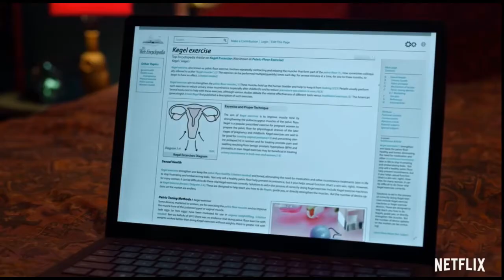Things you didn't know about Maitreyi RamaKrishnan.| Devi vishvakumar | Never Have I Ever. | NETFLIX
This video is about some interesting facts of Maitrey Ramakrishnan who is playing the lead role in Netflix Series " Never Have I Ever".